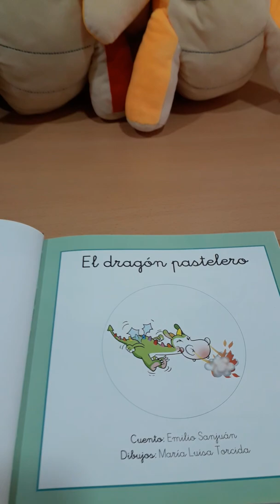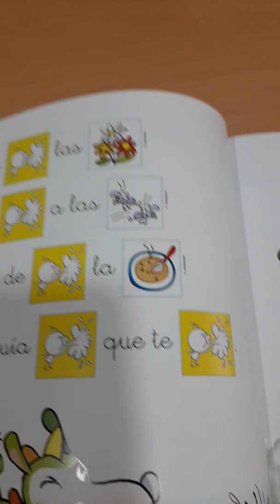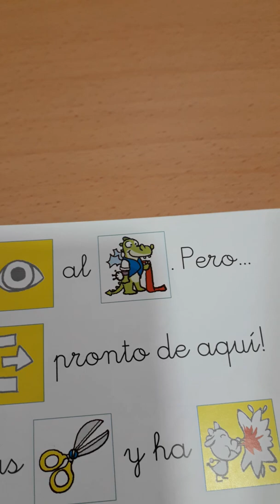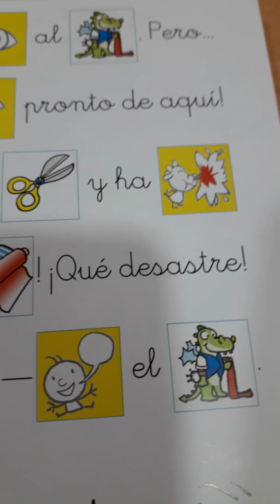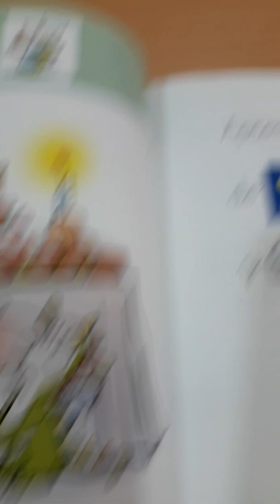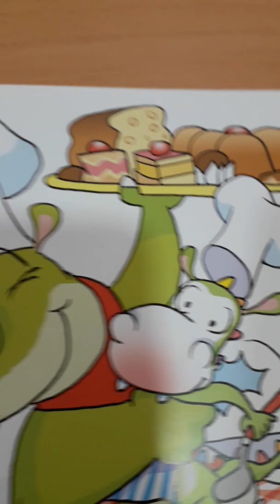Vídeo 210. A Baker Dragon